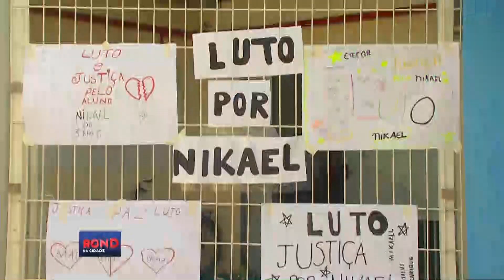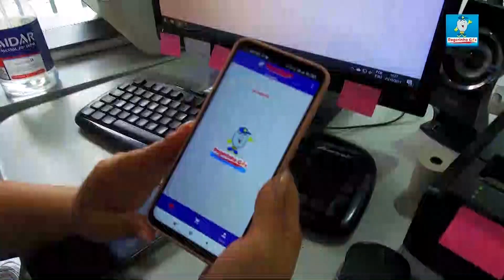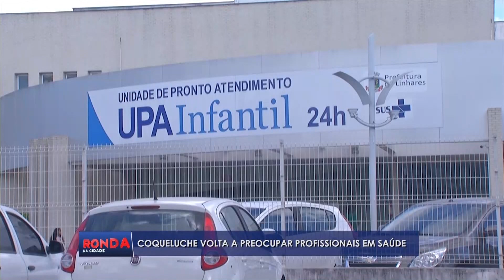Ronda da Cidade - COMPLETO - SEXTA - 16/08/2024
Apresentador: Will Souza